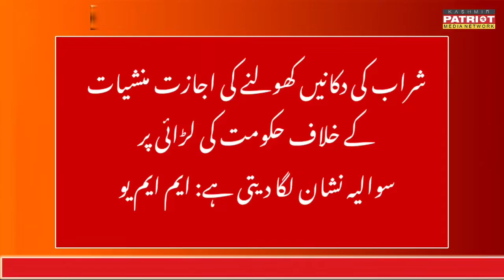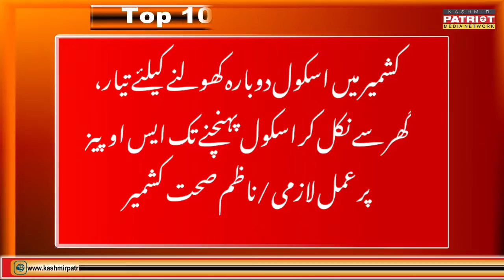watch: Kashmir Patriot Top 10 News today JammuAndKashmir